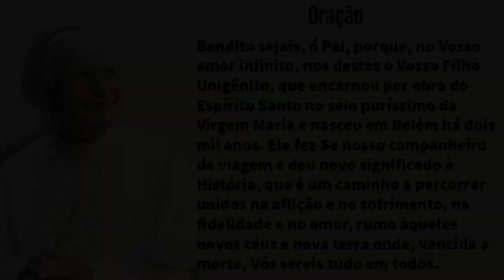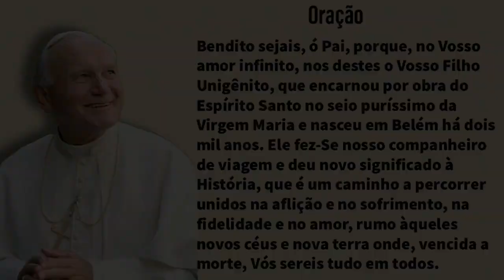NOVENA A SÃO JOÃO PAULO II - 2º DIA